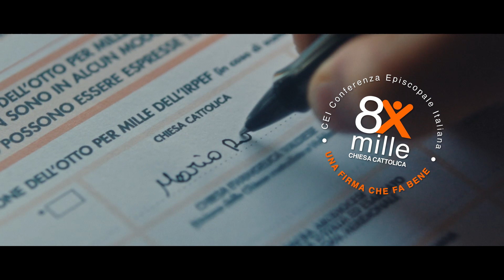Dal 2 maggio la nuova campagna Cei